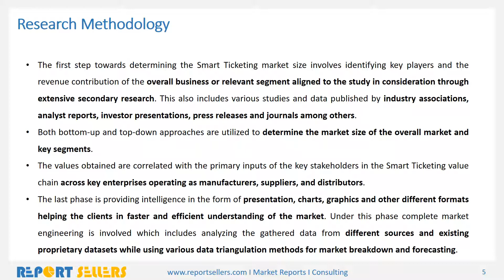Smart Ticketing Market Research Report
Smart Ticketing market is valued at US$5.311 billion in 2017 and is projected to expand at a CAGR of 11.05% over the forecast period to reach US$8.970 billion by 2022.For more information please